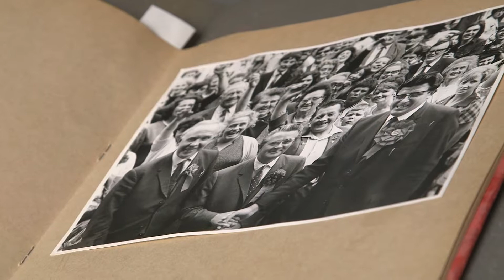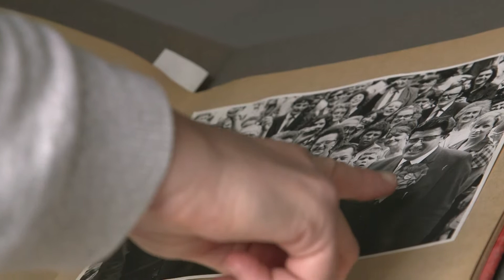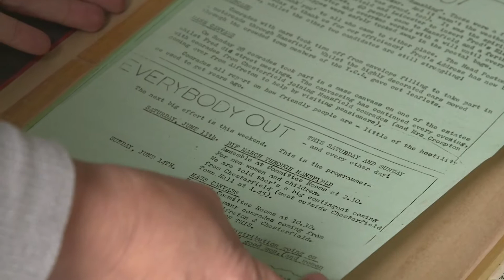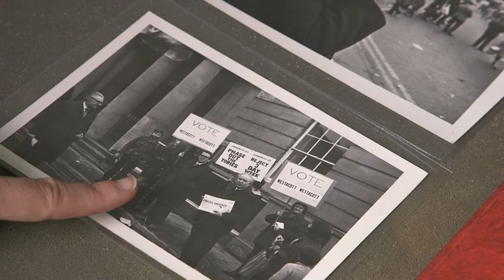A Selection of Elections - Manuscripts Exhibition. Fred Westacott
Friday 07 September - Sunday 02 December
Weston Gallery, Nottingham Lakeside Arts
Admission free